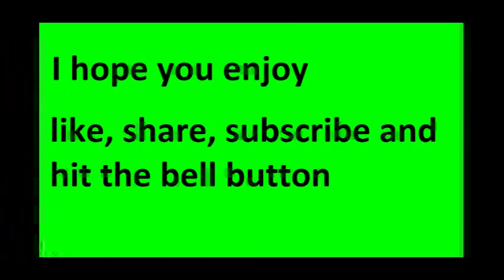Just wanted to say hi-Rainbow six siege funny moments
Tom Clancy's Rainbow Six Siege is an online tactical shooter video game developed by Ubisoft Montreal and published by Ubisoft. It was released worldwide for Microsoft Windows, PlayStation 4, and Xbox One on December 1, 2015. The game puts heavy emphasis on environmental destruction and cooperation between players. Each player assumes control of an attacker or a defender in different gameplay modes such as rescuing a hostage, defusing a bomb, and taking control of a capture point. The title has no campaign but features a series of short missions that can be played solo. These missions have a loose narrative, focusing on recruits going through training to prepare them for future encounters with the White Masks, a terrorist group that threatens the safety of the world.

in this video I went to say hi to them and they might have been shot in the back so I hope you all enjoy the video